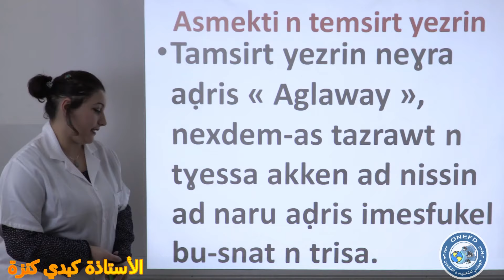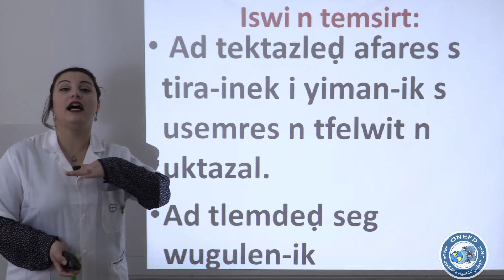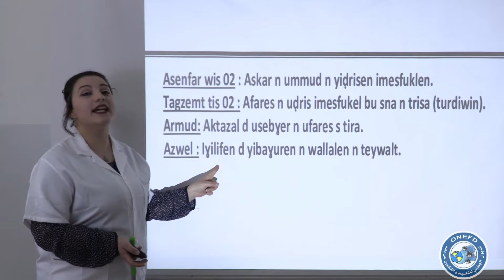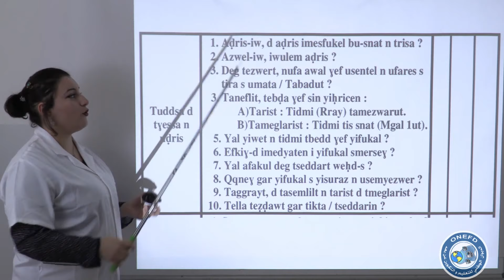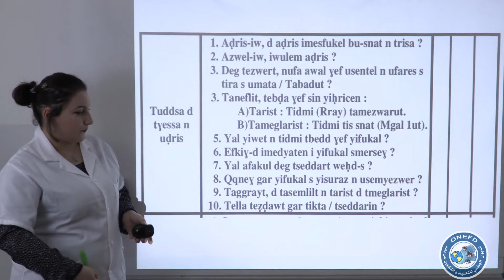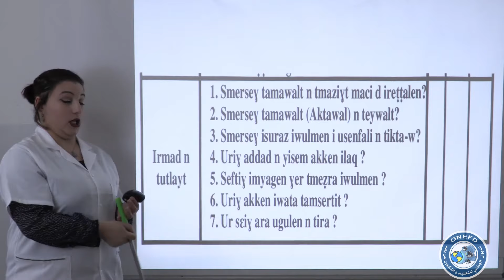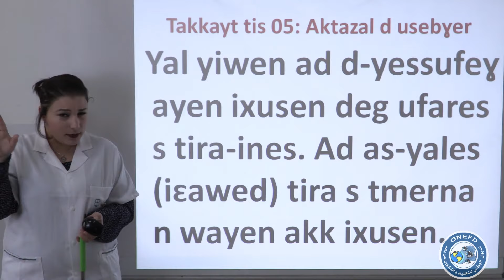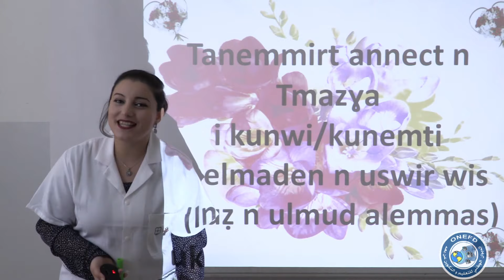الأمازيغية / Tamazight / Tamaziɣt دروس اللغة الأمازيغية - الحصة 7 - السنة الرابعة متوسط إعدادي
تعلم اللغة الأمازيغية - لغة الدول الأمازيغية